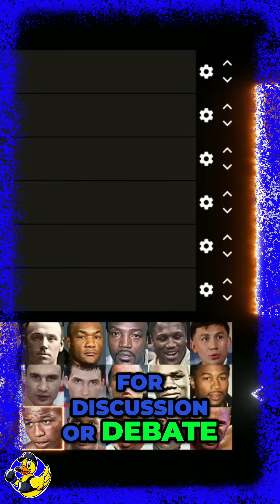Gervonta Tank Davis: The Unstoppable Power Puncher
Discover the boxing genius of Gervonta "Tank" Davis, a modern-day counterpunching specialist. Known for his crafty traps and one-punch knockout power, Tank has been dominating the boxing scene. Join us as we analyze his incredible skills and compare him to the legendary Big George Foreman.